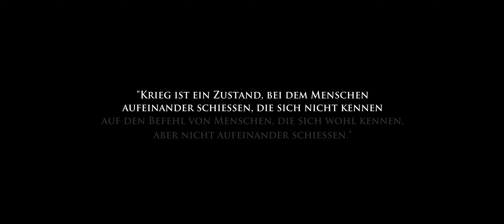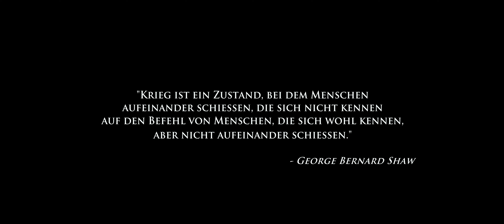La Fleur Au Fusil - World War 1 Short Film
A short film set in world war 1, shot within a single day in the middle of a public park in germany.

Inspired by "Im Westen Nichts Neues" // "All Quiet On The Western Front"